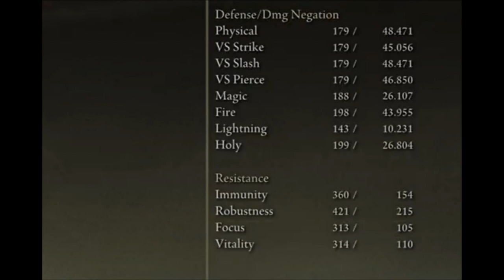Elden Ring Secrets You Didn't Know About Elden Ring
Elden Ring Secrets You Didn't Know About Elden Ring , elden ring hidden combat mechanics